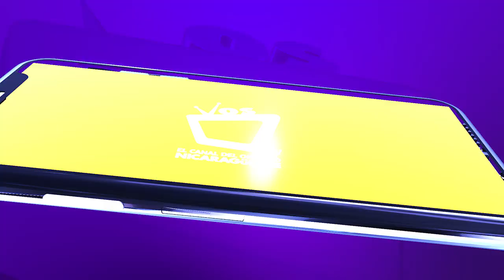Partido Conservador Republicano (PCR) es el nuevo partido político en Nicaragua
Magali Guevara, integrante de este nuevo partido político, hasta el momento sin personería jurídica, explicó que iniciaron siendo un movimiento bajo el nombre Movimiento Conservador Democrático, y sienten que pueden cumplir con los requisitos del CSE para funcionar bajo alguna casilla en las elecciones municipales de este año.